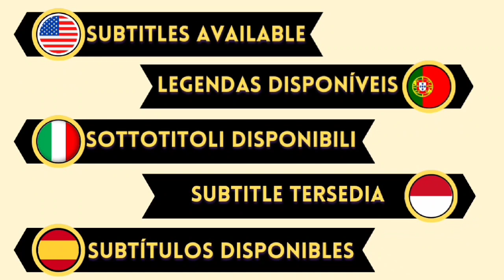shocking Confession from Ayca Aysin Turan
Actress Ayça Ayşin Turan was seen shopping in Akmerkez the previous day. Ayça Ayşin Turan, who visited sports shops, made a striking confession about her career and vacation

So lets see what she said in her interview

Ayça Ayşin Turan, who recently starred in the TV series 'Island Tale', said, "I have always tried different characters. I want to continue my career with a different and original character from now on."

Turan concluded her words by saying, "If there is a scenario that includes violence against women, I will not play in that project...